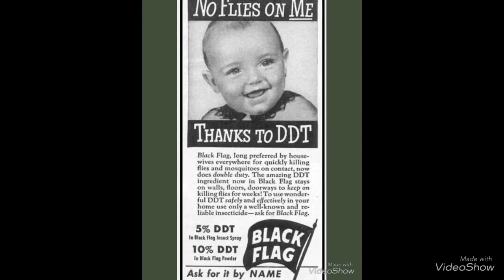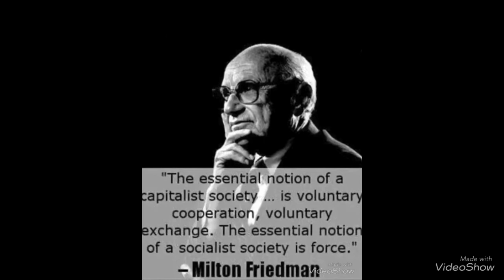Shooting Random Stuff with a Shotgun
Mossberg JM, safely shooting a shotgun, family fun, Thanksgiving